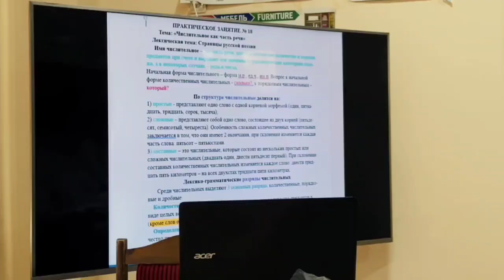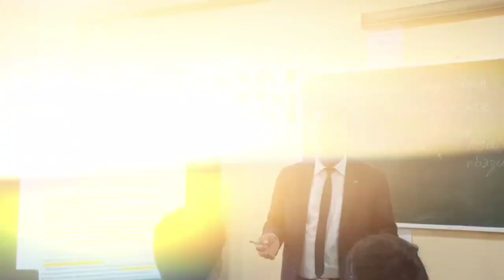Filologiya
Rus tili va adabiyoti